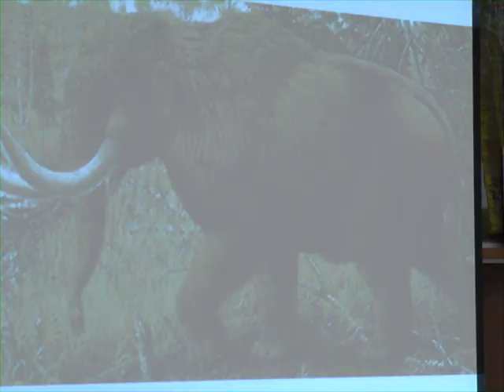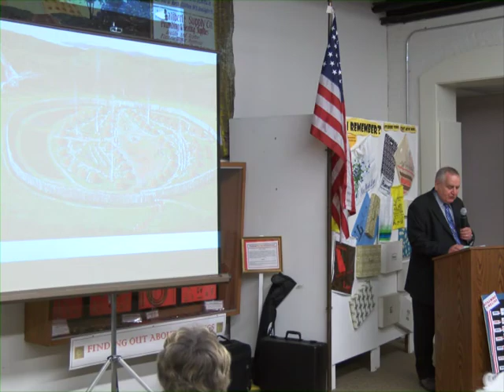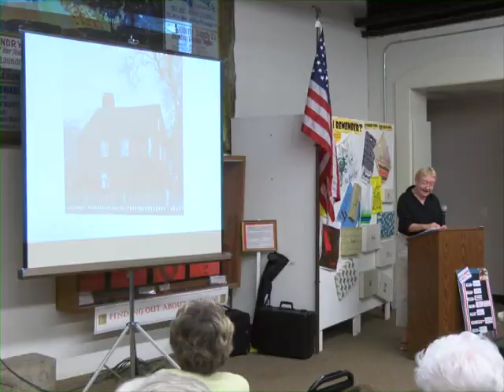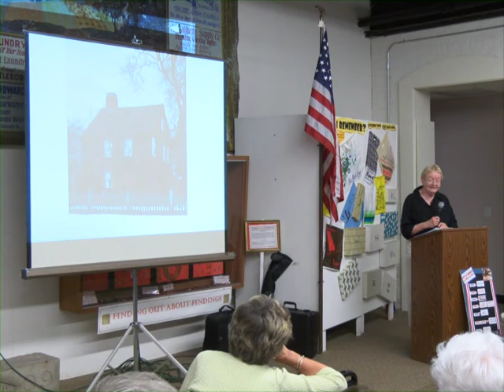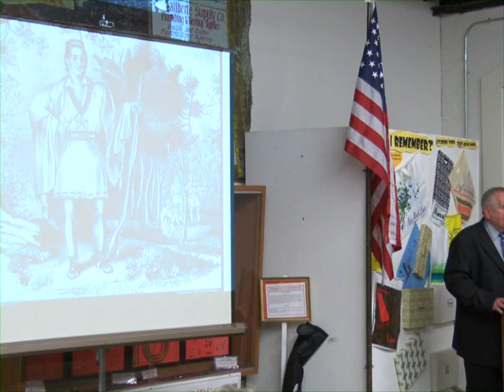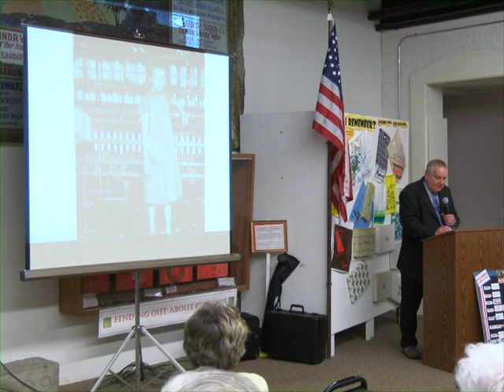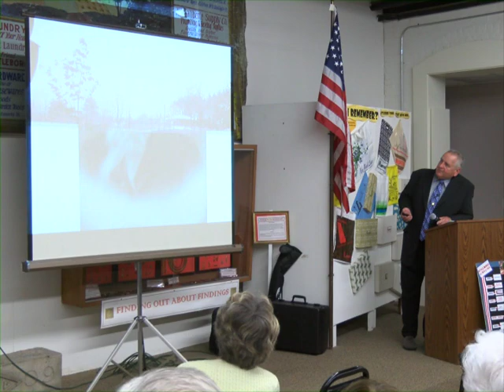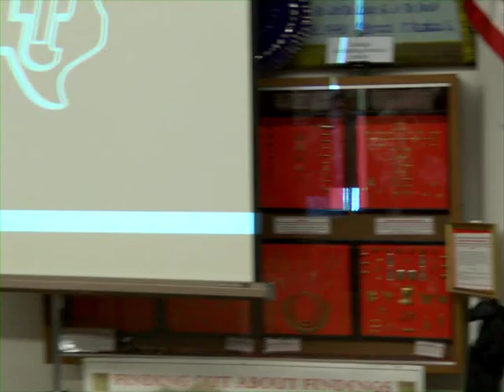Story of Our Place